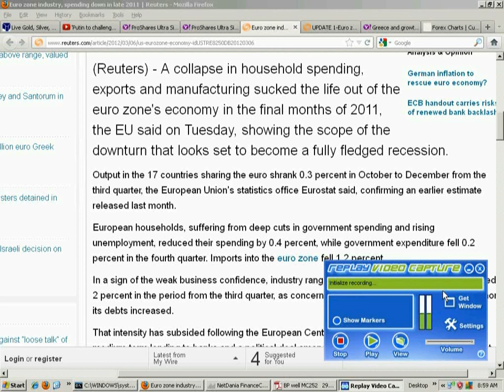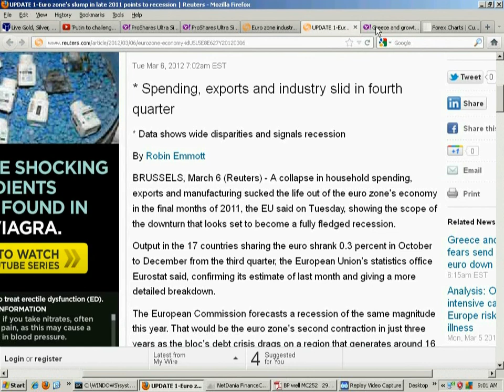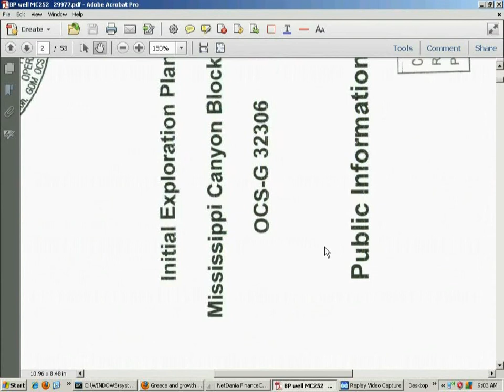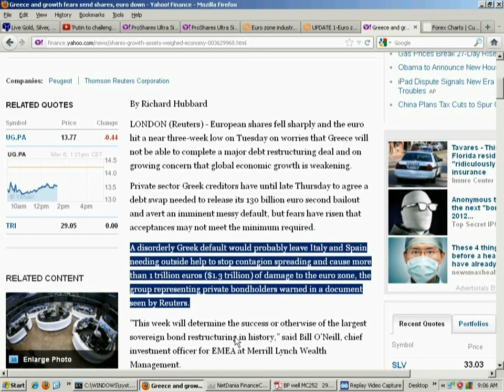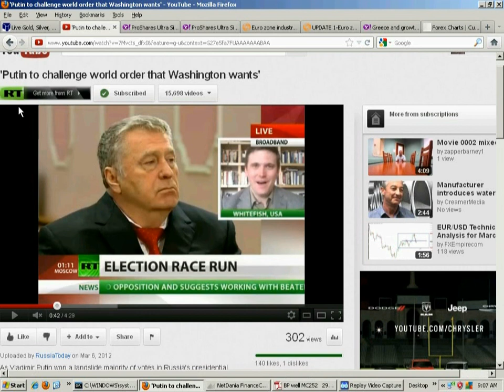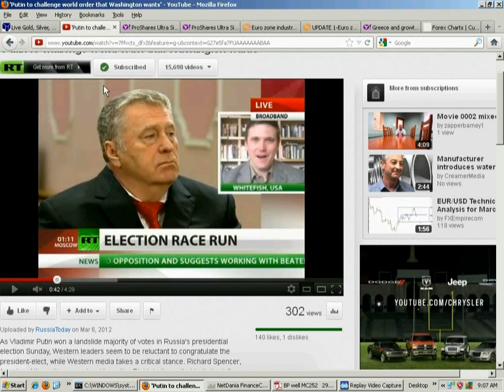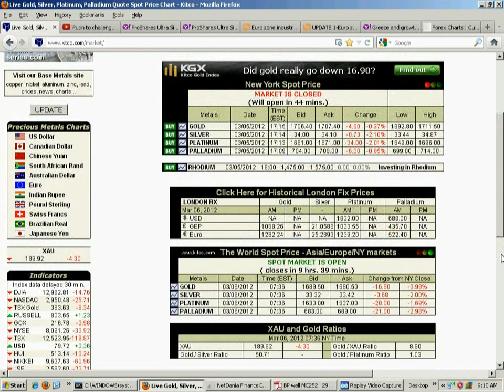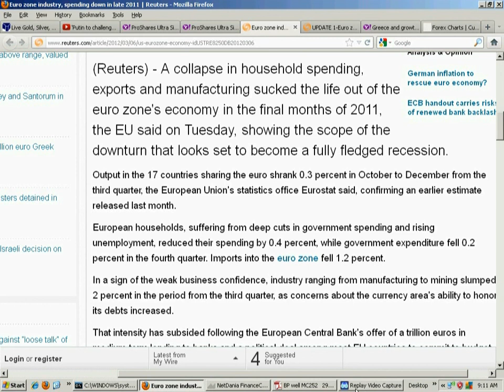Silver, Copper, Euro & Rumors, "Russian Nazi's" etc.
Economic news is currently bad and the direction of commodities will likely continue to drop further for a while until some stimulus is announced.  Sold off positions in copper, palladium and most silver.